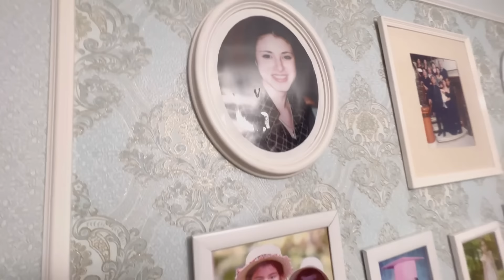Leaving My Parents and my Hometown Going back to Philippines